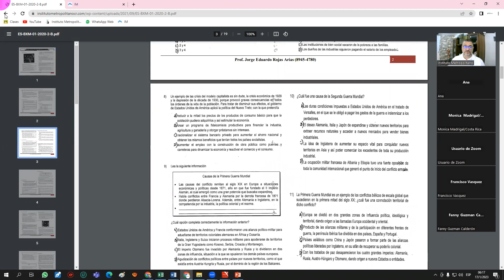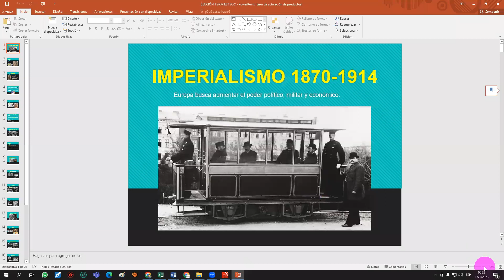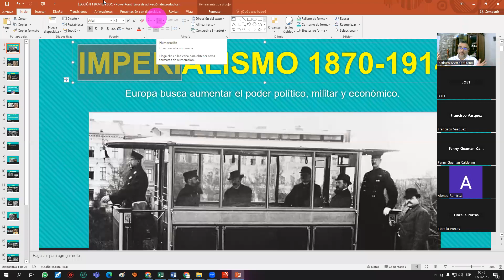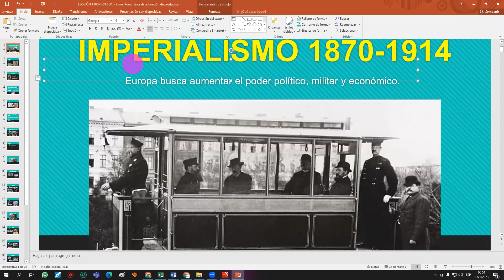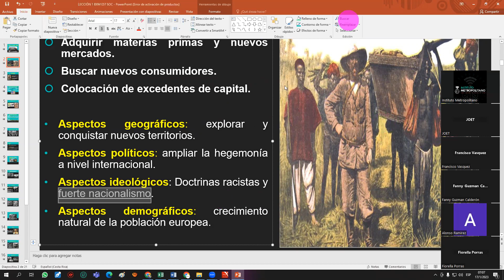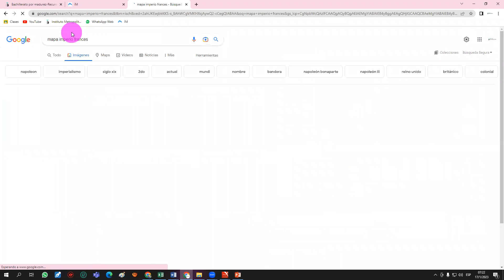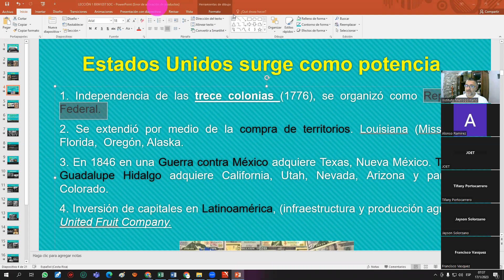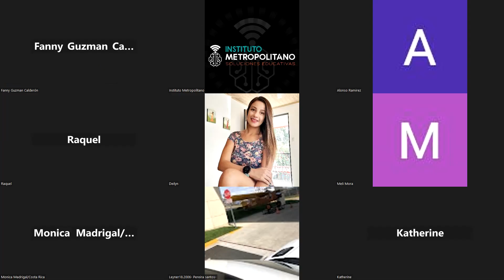BXM Est Soc #2 Clase 1